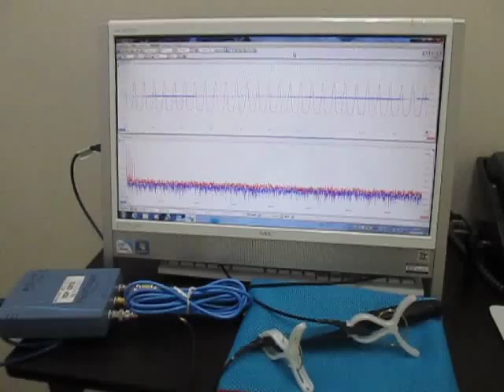超音波実験（超音波加工） Ultrasonic experiments (ultrasonic machining)